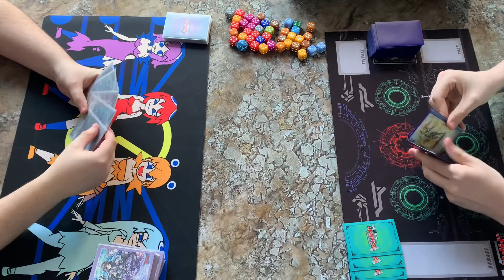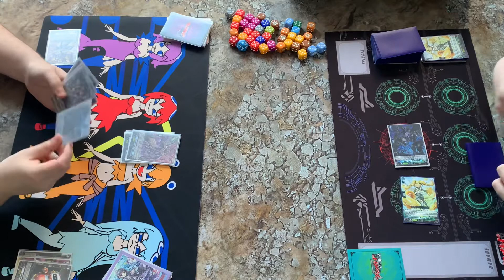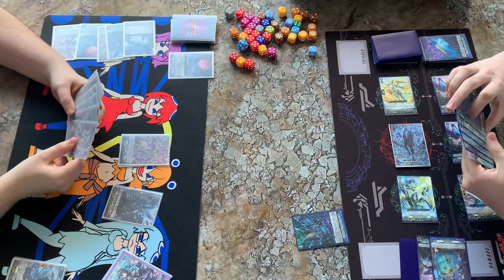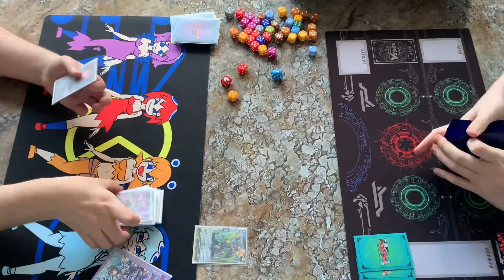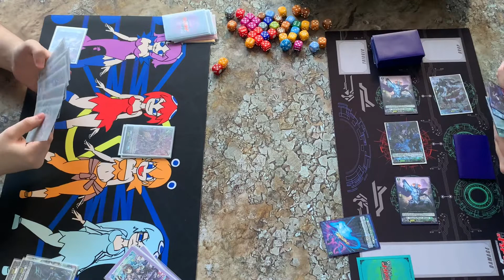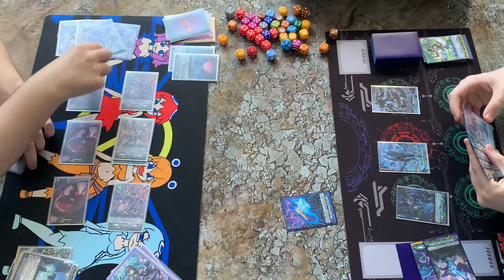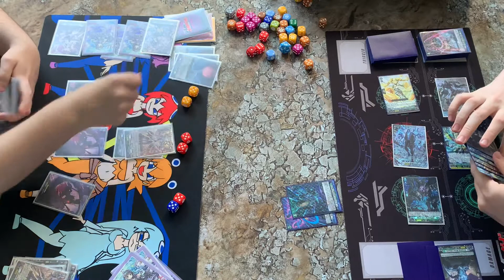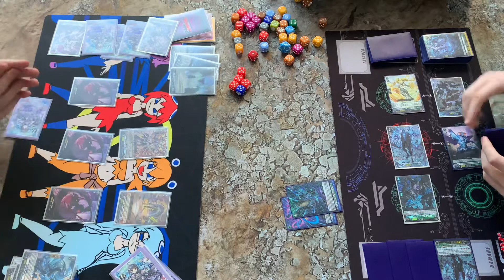Orfist vs Zorga | Cardfight!! Vanguard overDress | Set 1 | 2021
I hope you enjoyed the video! (Sorry about the slight bit of shaky cam throughout)